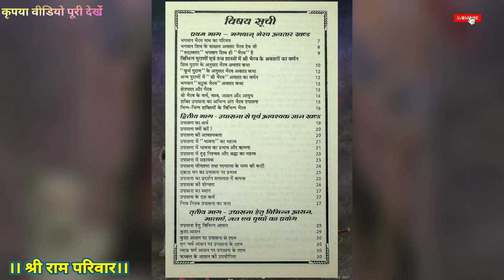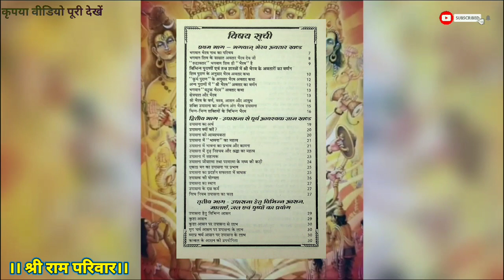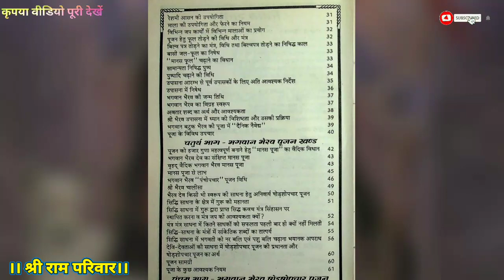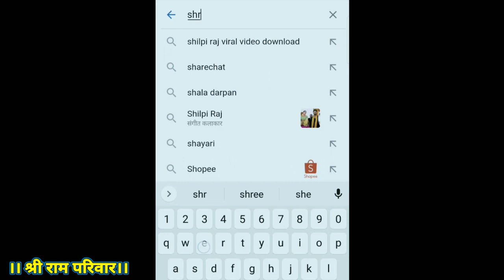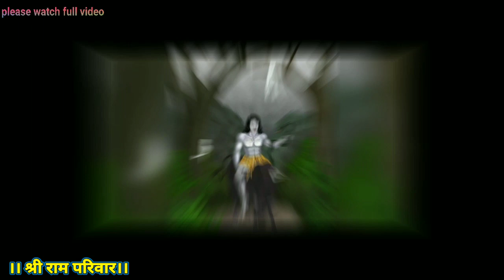भैरव सिद्धि साधना पुस्तक pdf बिल्कुल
नमस्कार मित्रों
इस वीडियो में मैंने आप सभी लोगों को भगवान भैरव की सिद्धि से संबंधित एक पुस्तक उपलब्ध करवाइए जिसमें आपको भगवान भैरव की सिद्धि साधना से संबंधित सारी जानकारी बिल्कुल विस्तार से देखने को मिलेगी।

पुस्तक से संबंधित सारी जानकारी मैंने वीडियो में आपको प्रदान करती है आप वीडियो में पूरी जानकारी को ध्यान से देख लेगा।

और अगर आप में से भी कोई भी सदस्य इसी तरीके से चैनल पर कोई साधना आया कोई सामग्री उपलब्ध करवाना चाहता है तो जरूर उपलब्ध करवा सकता है।

आप हमसे कई माध्यमों से संपर्क कर सकते हैं।

शिव पुराण क्या है ? शिव पुराण Pdf

अगर आपको कोई भी परेशानी आए तो आप नीचे कमेंट कर सकते हैं। और भविष्य में अगर आपको कोई और साधना चाहिए या फिर कोई और साधना को से संबंधित पुस्तक चाहिए तो आप हमें नीचे कमेंट करके बता सकते हैं हम आपके विषय पर वीडियो जरूर बनाएंगे।

पुस्तक - आप गूगल पर जाकर Shreeram priwar SRP सर्च कीजिए पहले नंबर पर हमारा ब्लॉक आएगा उसमें पहली पोस्ट आपको पुस्तके देखने को मिल जाएगी।

Password - ऊपर वीडियो में हैं।